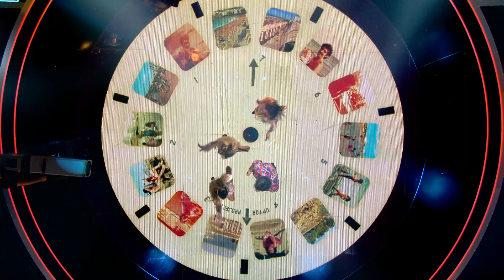'La canción del verano' de Oscárboles deja tibio al jurado | Directos 2 | Factor X 2018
Si estás en España podrás acceder a los mejores clip

¡No te pierdas los últimos vídeos de 'Factor X'!